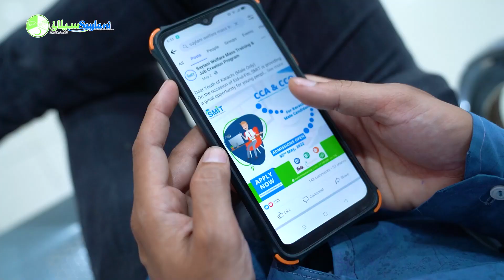Success Story of SMIT | Success Journey of an SMIT Graphic Design Graduate | SWIT SMIT #2023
Unveiling the Inspiring Journey of an SMIT Graphic Design Graduate